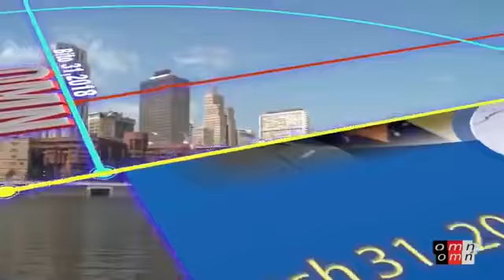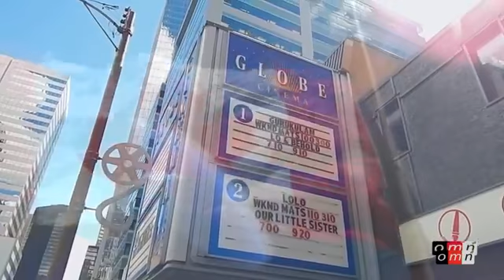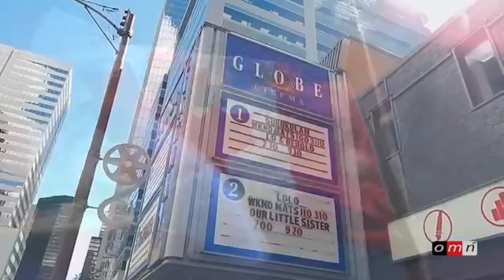OMN=MILL'UU TIBBANAA March/2018